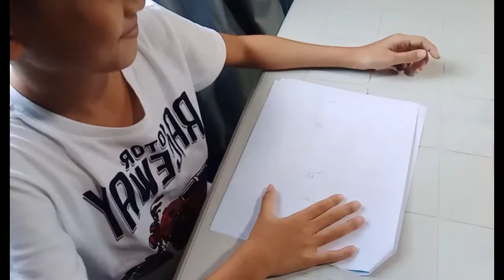Arts: Harmony and complementary colors - Draw & Paint